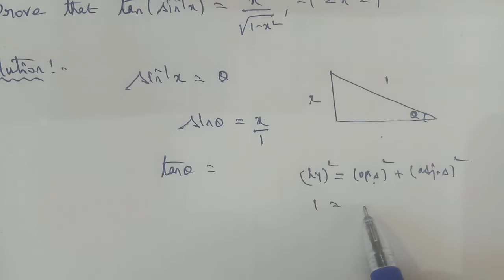TN 12 maths chapter 4 inverse trigonometric functions example 4.11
example 4.11